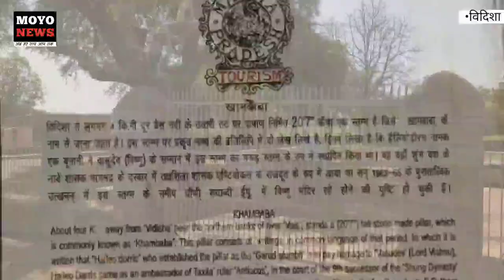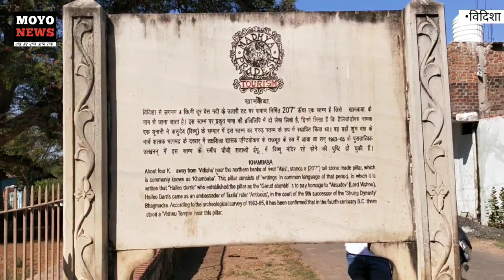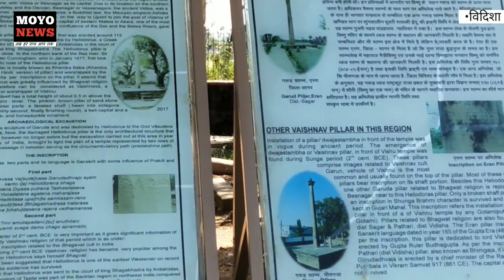HELIODORUS PiLLER | Kham BaBa | Episode 3 | Moyonews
Episode 03

Kham baba or heliodorus piller
moyonews

Heliodurus converted to Hinduism and built a pillar  which states the following (translation from the Journal of the Royal Asiatic Society - London: JRAS, Pub., 1909, pp. 1053–54.) in ancient Brahmi text:

“ This Garuda column of Vasudeva  (Vishnu), the god of gods, was erected here by Heliodorus, a worshiper of Vishnu, the son of Dion, and an inhabitant of Taxila, who came as Greek ambassador from the Great King Antialkidas to King Kasiputra Bhagabhadra, the Savior, then reigning prosperously in the fourteenth year of his kingship. Three important precepts when practiced lead to heaven: self-restraint, charity, conscientiousness. ”
The first modern-time Western observation of the column was by Major General Alexander Cunningham  K.B.E in 1877. However, Sir Cunningham did not notice the inscriptions on the pillar, which were later discovered in 1901 by another British archaeologist.

Even most local people are unaware of the existence and the historical significance of this pillar.

plzz

jay hind 🇮🇳🇮🇳🇮🇳🇮🇳🇮🇳🇮🇳🇮🇳